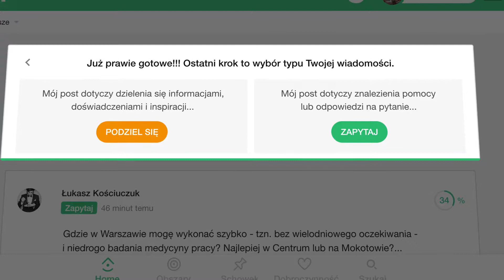Program Helpzy VIVA! Akcja dla zwierząt odcinek 3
3-ci odcinek programu o Helpzy. Naszym gościem jest Cezary Wyszyński, Prezes Fundacji Międzynarodowy Ruch na Rzecz Zwierząt - Viva!